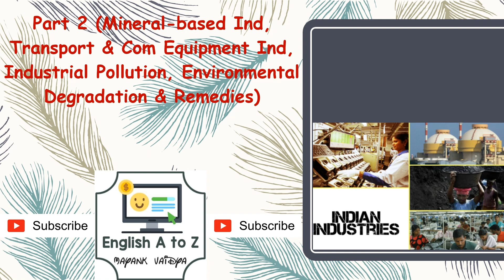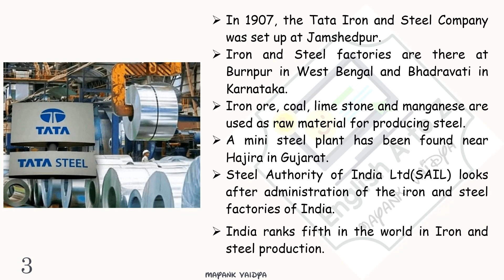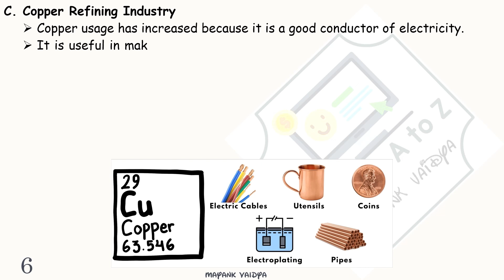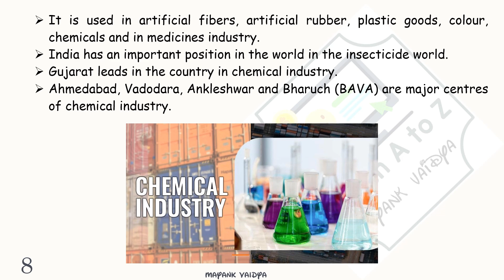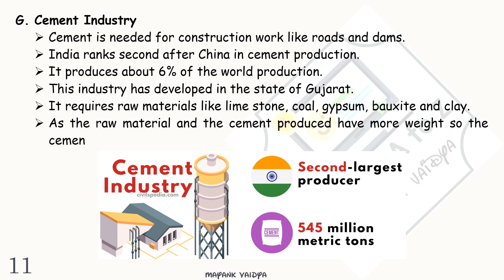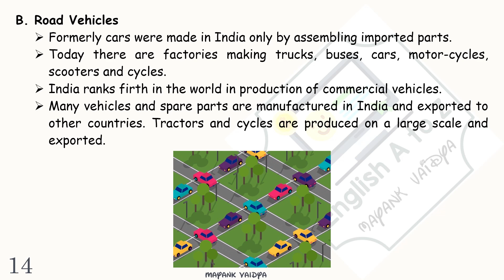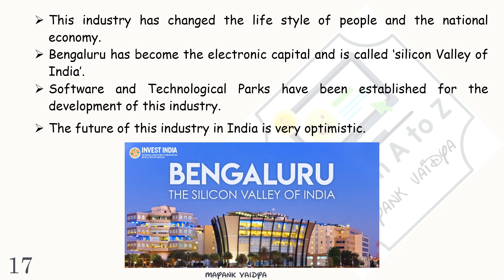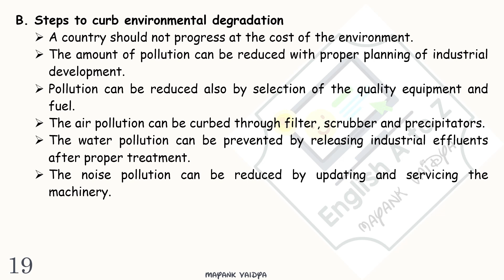13. Manufacturing Industries2 (Mineral based Ind, Transport & Com Equipment, Ind Pollution) |10| SS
13. Manufacturing Industries Part 2 (Mineral based Industries, Transport & Communication Equipment Industries, Industrial Pollution, Environmental degradation) | Class10| GSEB | SS | Hindi explanation